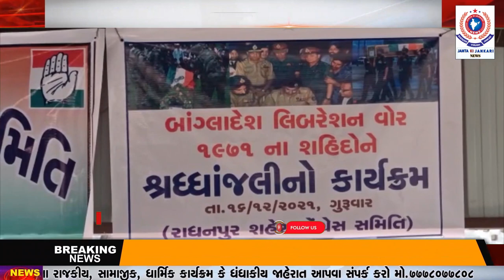રાધનપુર : બગ્લાદેશ લિબરેશન વોર 1971 ના શહિદો ને શ્રધ્ધાંજલી નો કાર્યક્રમ